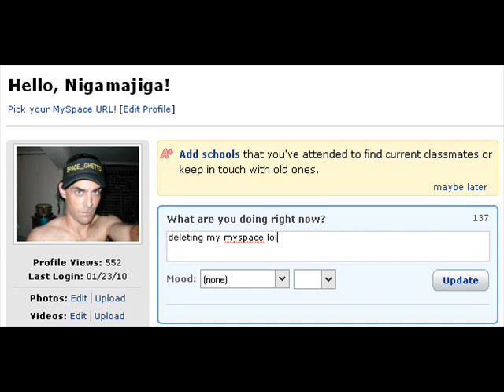nigamajiga-skip your disk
fuk records 2001